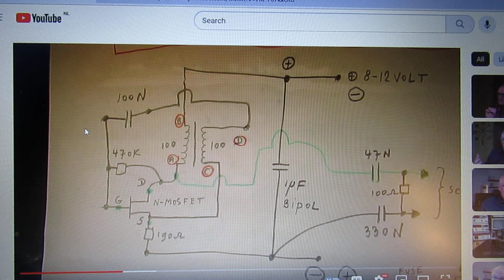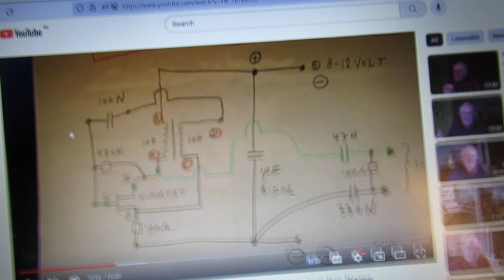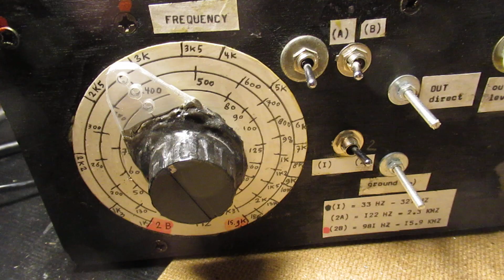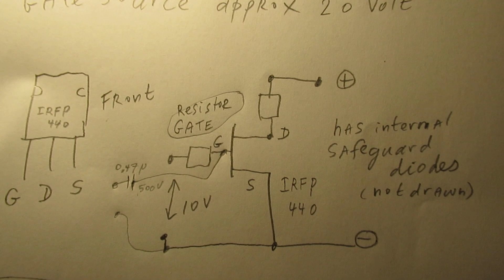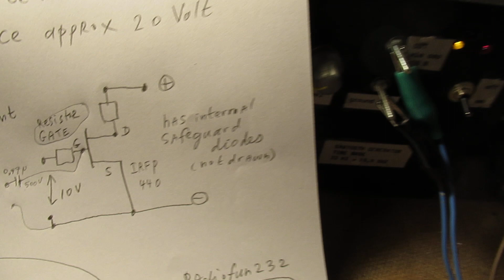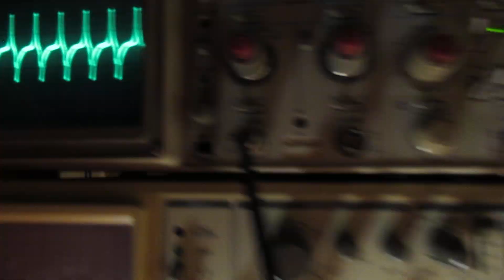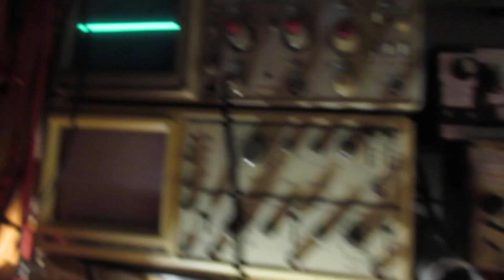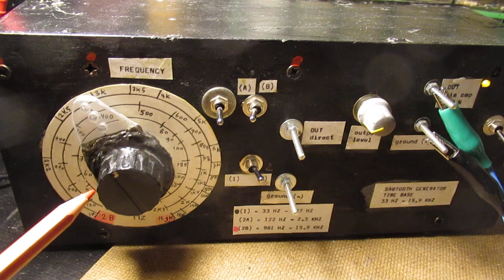Easy N-MOSFET and P-MOSFET tester schematic & demo via an oscillator and an oscilloscope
This description has two parts: one part (A) regarding the (probably) removal of my You Tube Channel Radiofun232 in the coming months because of the shadow banning and censorship of Google/You Tube, caused by my critical comments regarding the mRNA jabs against Covid.

The other part (B) can be found in the comments section, in the PINNED comment.

Part A:

Please note: don’t be disappointed when my Radiofun232 YT Channel suddenly disappears.

So: download video’s or schematics that you need/like during the coming months.

Reason: I am/was shadow banned and found severe censorship of Google/You tube when I posted critical comments regarding the Covid narrative, presented by the EU/US authorities, regarding the constant propagation of these authorities to get/take the Cvd jabs.

The state narratives (o.m. the Dutch State) in Europe broke elementary human rights, issued and guaranteed in the EVRM.

In the Netherlands this criticism is, at the moment, a forbidden discussion, at least in the mainstream media. Say in the messages of the NOS, NU.NL,RTL, and newspapers like: “Trouw”, “the Volkskrant”, the “NRC”, etc.

They all follow/have followed during the past 2 years (now 10 November 2022) the ideas of the Dutch Government regarding the Covid jabs, propagating them. Without good quality medical and immunological  research.

A the moment many problems regarding the Covid jabs are seen: severe side effects, “oversterfte” (excess deaths, in statistic terms more deaths given a certain period, compared to the same period in the past) perhaps caused by the experimental mRNA jabs, perhaps by the lockdowns, or caused by delayed medical care due to these lockdowns, etc.

The Dutch authorities that can give information (= the RIVM or LAREB institutes) don’t want to give that important information. They are hiding that, why?

They say: privacy reasons, but for scientific studies it easily can be anonymized. So they are hiding important information for scientific studies.

Both the RIVM and the Dutch State are aware of and anxious of financial claims for the damages caused by their propagation (their narratives to the broad public)  of the mRNA vaccins during the past 2 years.

Say the narrative that “you must take the jab to protect other people and "your grand parents”.

And, also the narrative that the mRNA jabs (they called it “vaccination”) worked against the  contraction or transmission of Covid 19.

That was all simply not true. Reference: the Arrest of the American High Court, 24 October 2022, page 11, where the High Court judges (citate): “being vaccinated does not prevent an individual from contracting or transmitting Covid-19”. Arrest Garvey at all. vs. nyc, 24 oct 2022.

Important in that respect: The Pfizer representative in a recent EU interrogation (on the question of the Dutch EU representative, mr. Roos) declared that the mRNA jabs from Pfizer were NOT tested on their effects on transmission of the virus.

These issues are not “picked up” by the Dutch mainstream media (earlier mentioned), they are in a certain way hostages of the Dutch State & the RIVM narrative regarding Covid issues.

Perhaps they have to admit that they did not fulfill their journalistic tasks properly, during the past 2 years?

In Germany approx. 1200 procedurs started (past months, now it is 12nov2022) against the makers of the mRNA vaccines by people that have had severe side effects, even so big that they were not able any longer to work/get a job. Source: DW (=Deutsche Welle, German mainstream medium) on You Tube/Google.

When you understand German, search on You Tube with the keyword "impfschaden".

Upload 10 Nov. 2022.

Wish you lots of success!

Go to the comments section of this video to learn more about this MOSFET tester. Could be that Google/You Tube also removes that pinned comment, let us see. Google/You Tube has deleted almost all of my comments regarding the above named cvd issues during the past 2 years.

 We live now 10 Nov 2022 at 22.45 hour in the Netherlands.

translations:

RIVM = "Rijksinstutuut voor Volksgezondheid en Milieuhygiëne". Litt. translation "State Institution for the public health and environment" in the Netherlands. It is an organisation instituted by the Dutch State, say a semi governemental institution. It has delegated responsibilities, its delegation comes from the Dutch health /environment Ministery in the Hague.

LAREB: the Dutch Institution responsible for the registration of side effects, in this case caused by the anti Covid mRNA jabs of the different manufacturers (Pfizer, Moderna, etc).  It is the Dutch  Institute that is responsible for the official registration of side effects of medicines. In this case: anti-Cvd medicines/jabs, but of course it is responsible for the registration of side effects of much more other medicines. 10 nov. 2022.

For good understanding: I am not an anti vaxxer